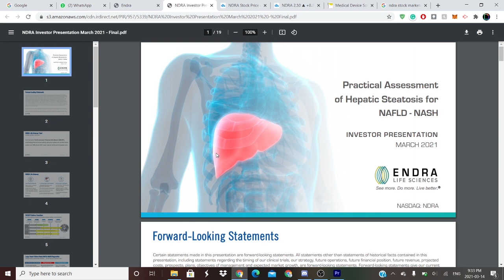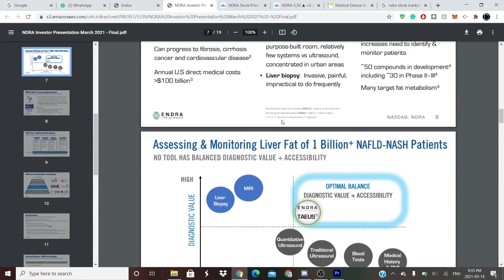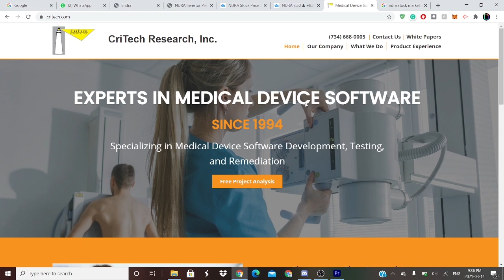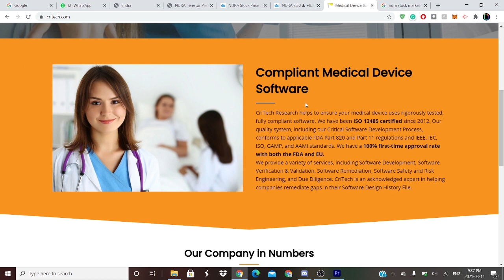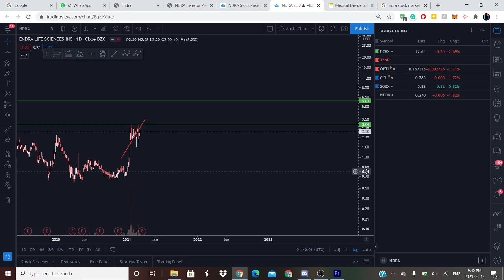The lottery stock that's not really a lottery .... (NDRA)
Thanks!